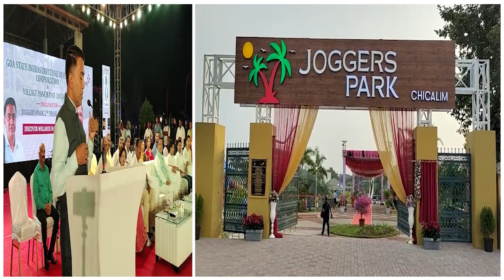CM INAUGURATION OF JOGGERRS PARK CHICALIM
INGOANEWS 19 DECEMBER 2023
कुळ-मुंडकार प्रकरणे जलदगतीने निकाली काढली जातील
राज्यातील दरडोई उत्पन्नात 30 टक्क्यांनी वाढ

कुळमुंडकरांची प्रकरणे गोवा मुक्तीच्या 62 वर्षानंतरही प्रलंबित आहेत आता हि  प्रकरणे जलदगतीने निकाली काढली जातील अस मुख्यमंत्री डॉ प्रमोद सावंत भाषणात म्हणाले
तसच सकल राज्य देशांतर्गत राज्याचे उत्पादन गेल्या 19-20 वर्षांच्या तुलनेत 30  टक्क्यांनी वाढले आहे.अस मुख्यमंत्र्यांनी सांगितल .